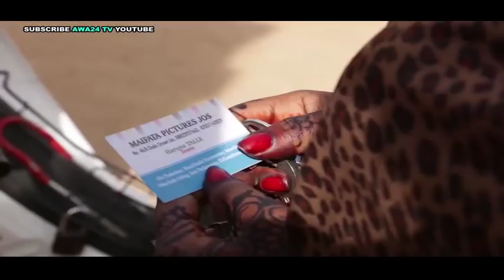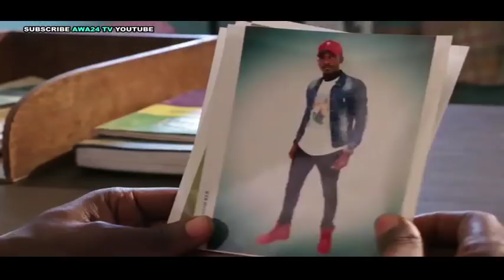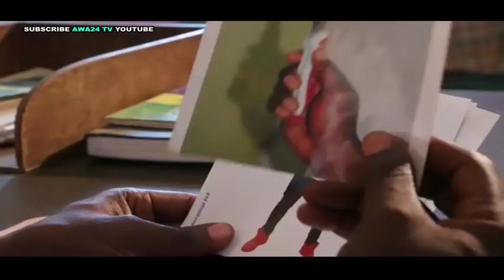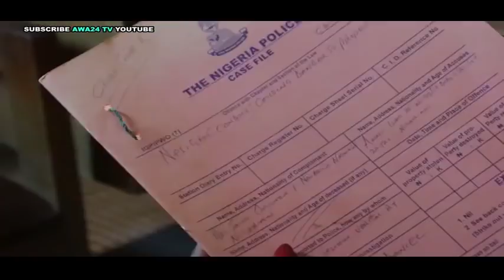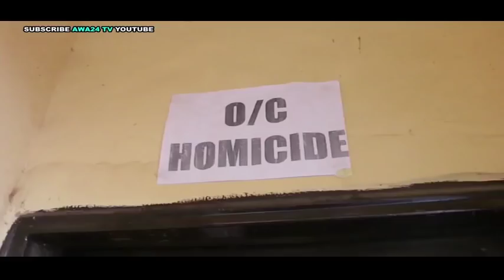BAWAN MATA 1&2 LATEST HAUSA FILM 2019 WITH ENGLISH SUBTITLE